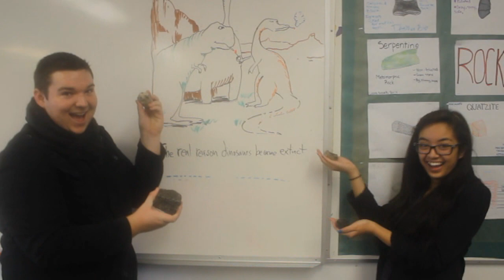2012 Mira Loma Video Bulletin #7 (11-30-2012)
Original Broadcast Date: November 30th, 2012

-Student Government